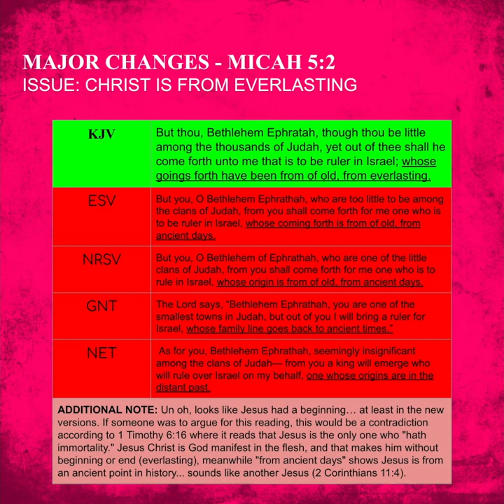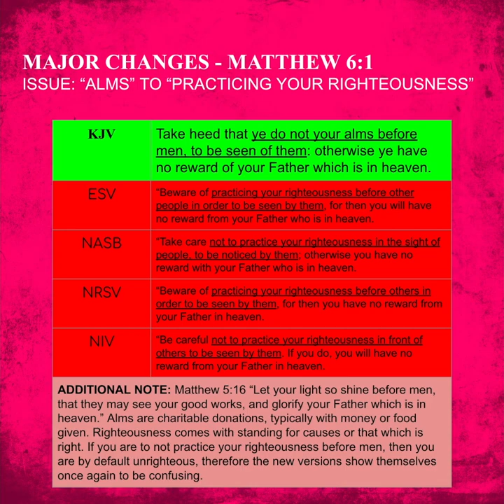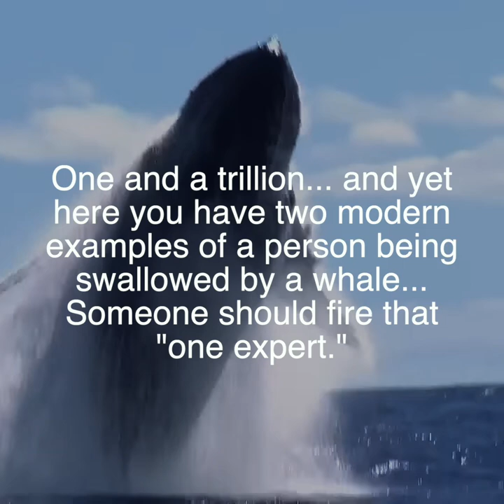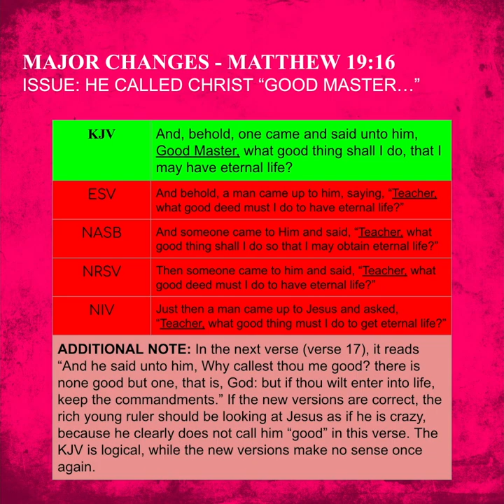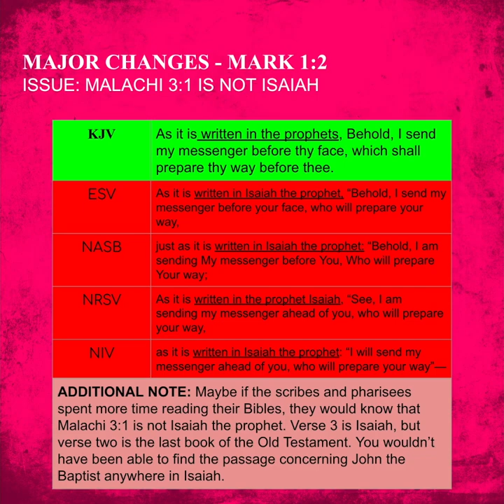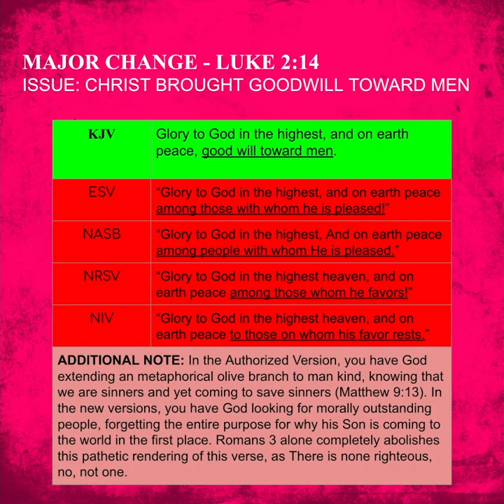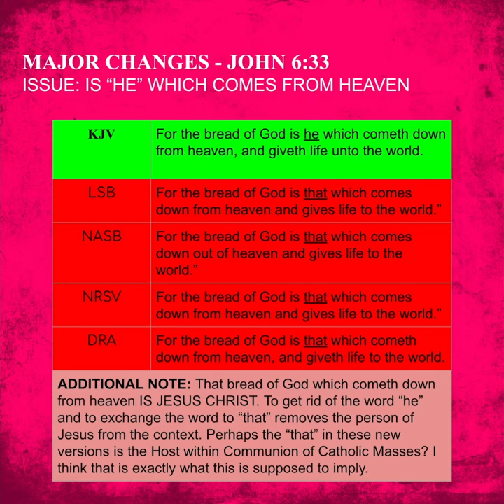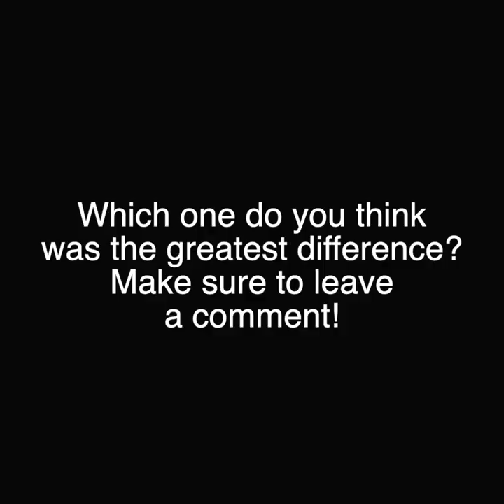KJV VS NEW - MAJOR DIFFERENCES (3 of 5)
0:00 INTRODUCTION
0:15 MICAH 5:2
1:45 MATTHEW 6:1
3:03 MATTHEW 12:40
5:41 MATTHEW 19:16
6:50 MATTHEW 26:28
8:02 MARK 1:2
9:02 LUKE 2:14
10:12 JOHN 1:18
11:57 JOHN 6:33
13:06 JOHN 10:14-15
14:28 CLOSING